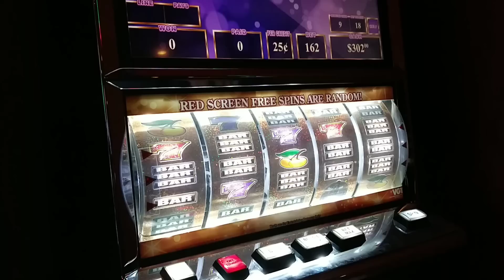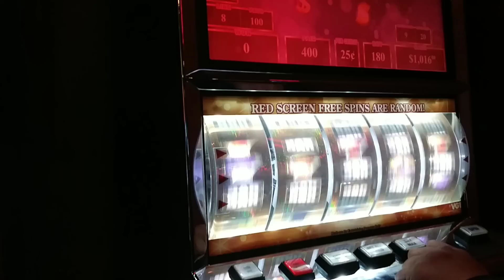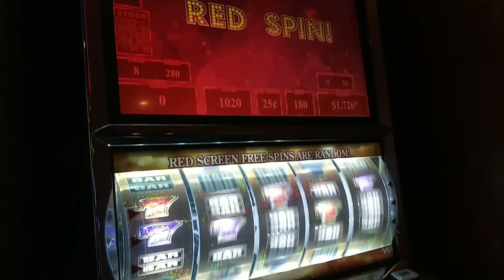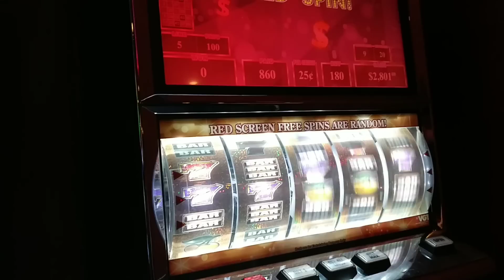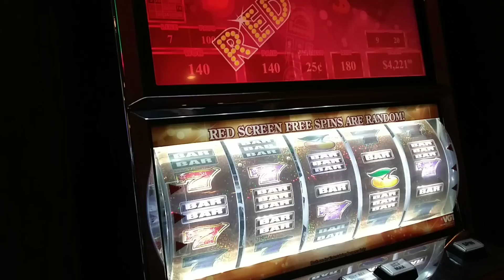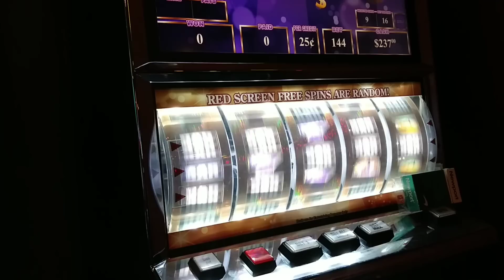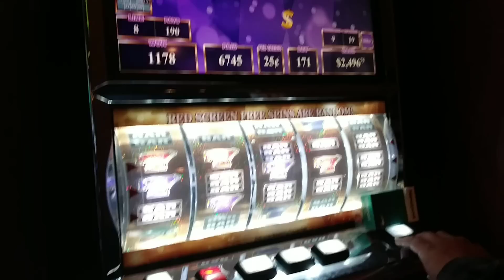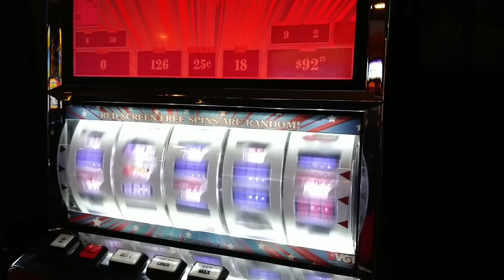VGT 25CENT 9 LINES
How to build your bankroll for the high stakes room. Ringing is kind of loud so lower volume.